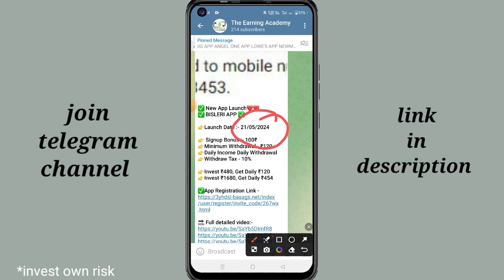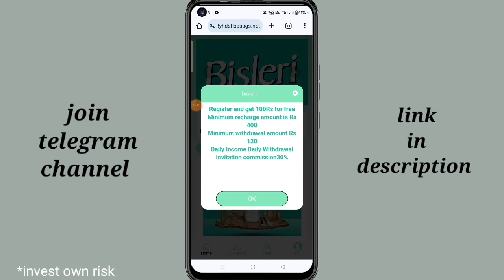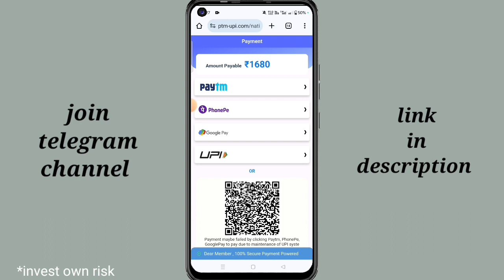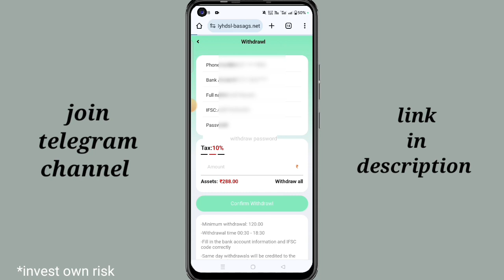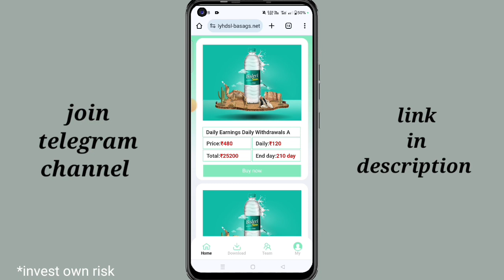Bisleri earning app se paise kaise kamaye Bisleri earning app real or fake | रोज़ कमाओ 🤑 2200/-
New earning app withdrawal proof
Online application for earning money
Which is the best app for earning money